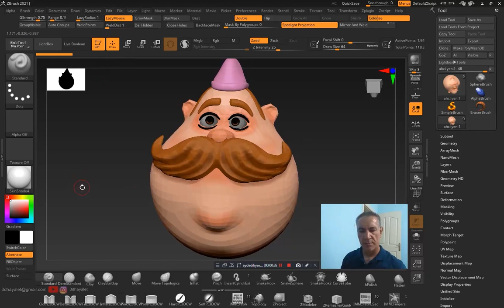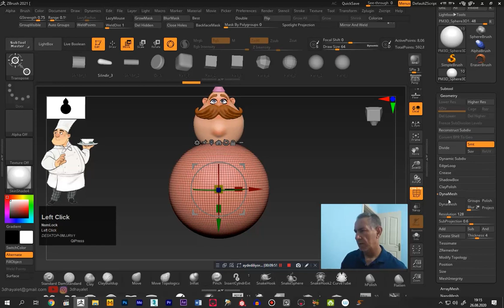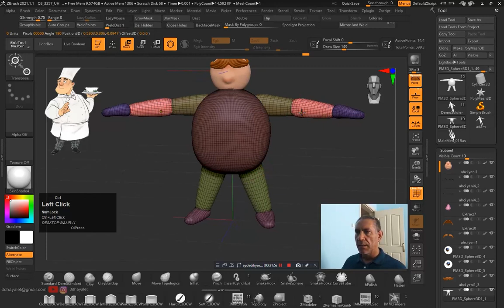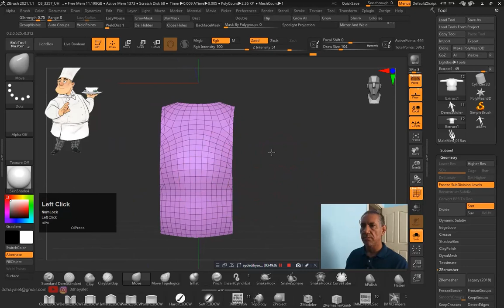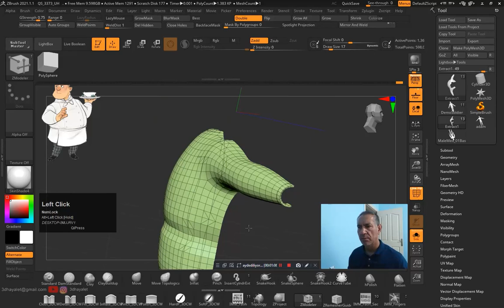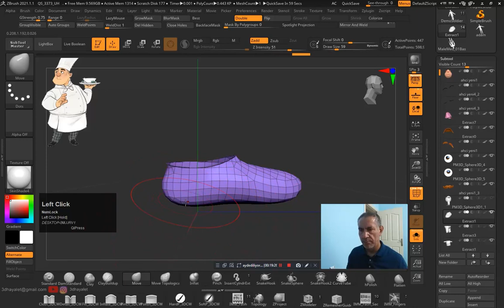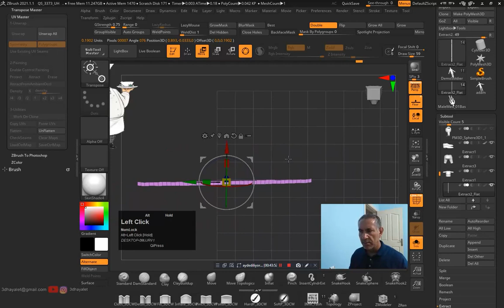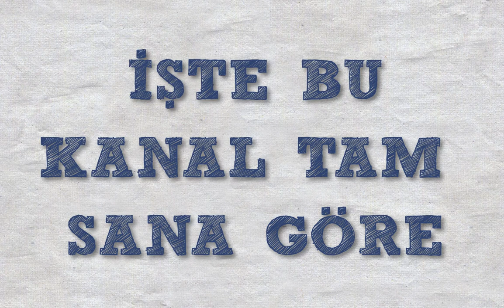03 ZBRUSH TA VÜCUT VE ELBİSE ÇALIŞMASI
Merhaba Arkadaşlar
Serinin 3 üncü dersindeyiz. Bu derste modelimizin vücudunu ve elbiselerini modellemeyi anlatıyorum. Elbise de problem var düzeltmesini daha pratik ve kullanışlı bir sonraki videoda paylaşacağım. paylaşıma açtığım  fbx ve ztl dosyaları düzeltilmiş halde.
Bir sonraki ders morp hazırlama olacak.